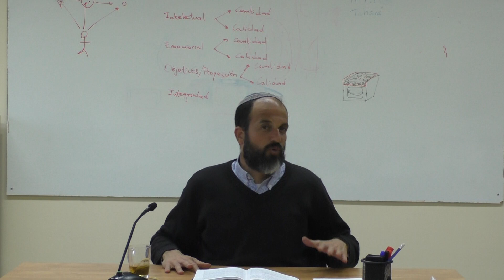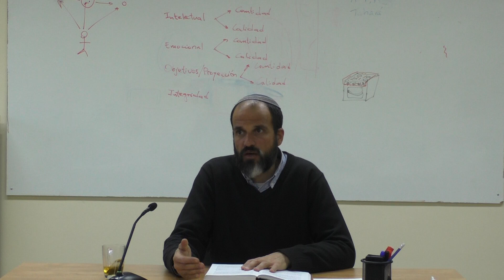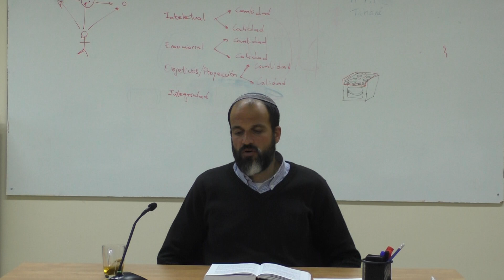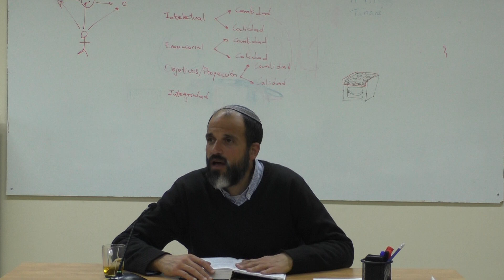Kashrut y medicamentos